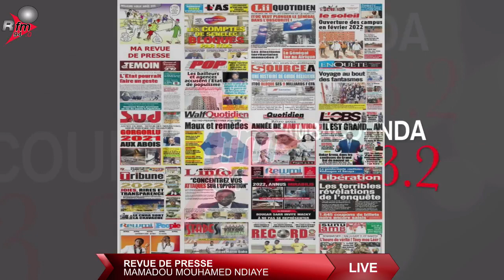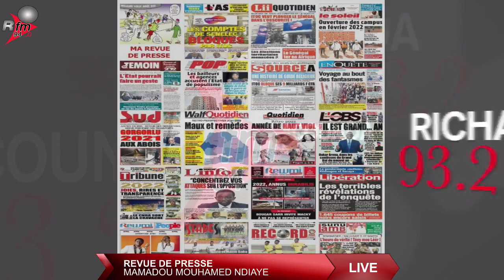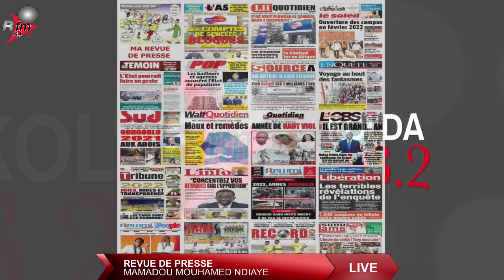journal (wolof) 8h rfm avec SEYDOU NOUROU BA & la rédaction - 31 décembre 2021